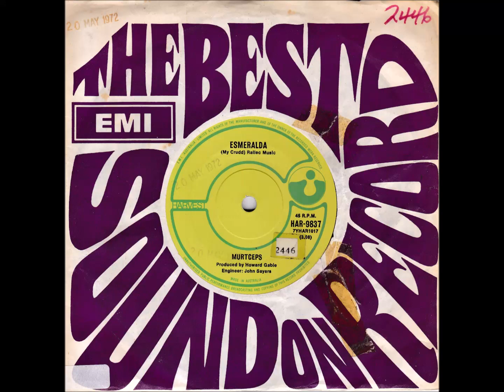Classic Aussie Singles - Esmeralda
The Indelible “Murtceps” were formed in Melbourne in October 1971 by Mike Rudd as a side project for his main group, Spectrum, using the same roster for both bands. The line-up was Mike Rudd on lead guitar, lead vocals and harmonica, Lee Neale on keyboards, Bill Putt on bass guitar and Ray Arnott on drums. “Esmeralda”  was released in Australia in 1972.